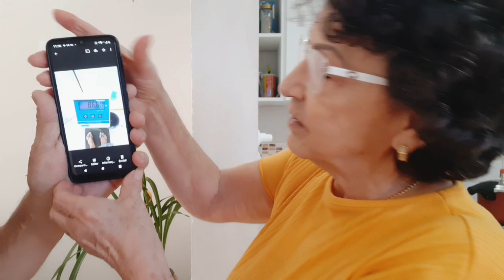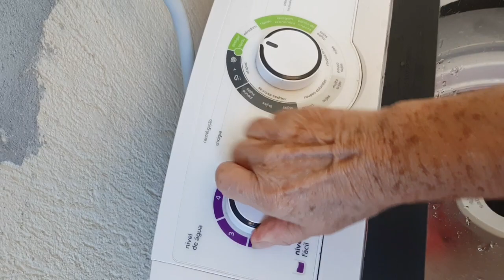almoço caprichado +só acontece comigo +trabalho pesado❤💋🦋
Neide Machado